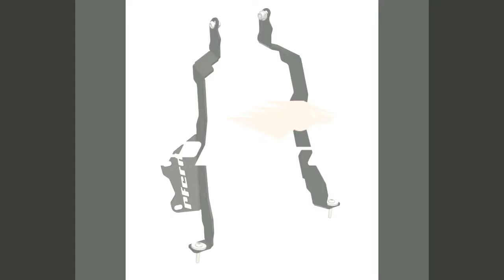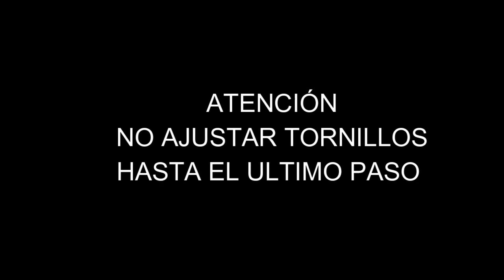INSTALACIÓN REFUERZOS SISTEMA PARABRISAS SAVAGE® KTM 250 / 390 ADVENTURE - PFERD®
➳ Web:            PFERD.TECH